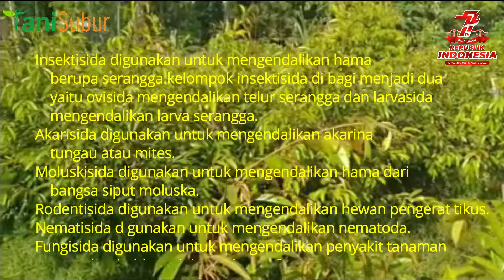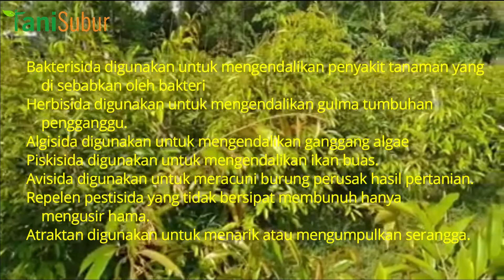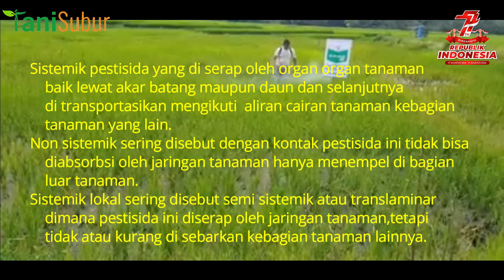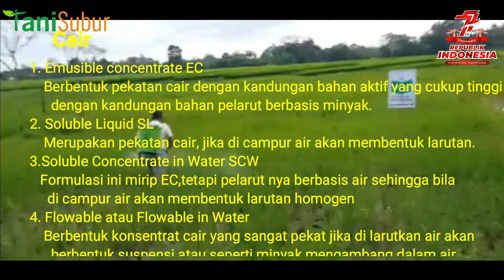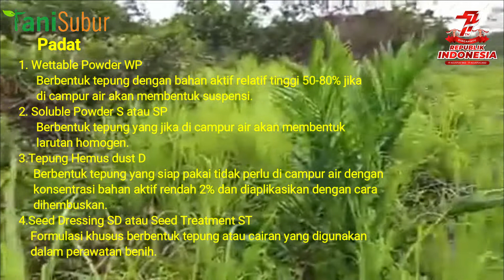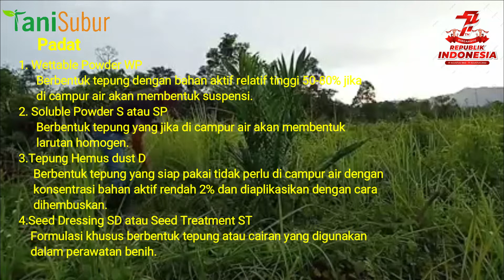KENALI KARAKTER DAN FUNGSI PESTISIDA YANG DIGUNAKAN